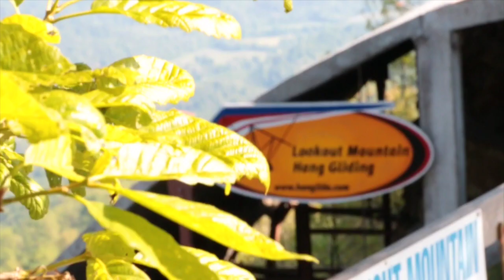Michael Anne Searles' Flight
This video is about Michael Anne Searles' Flight